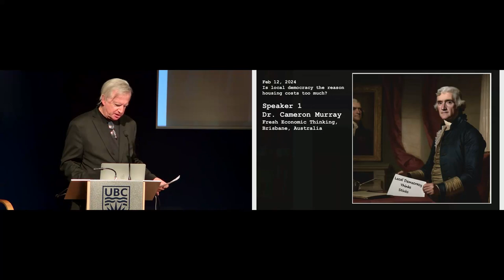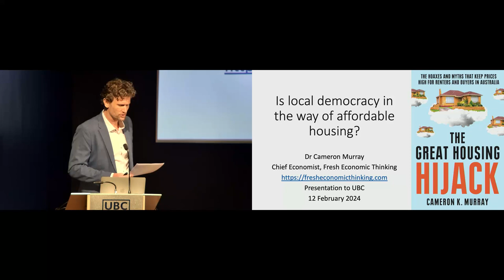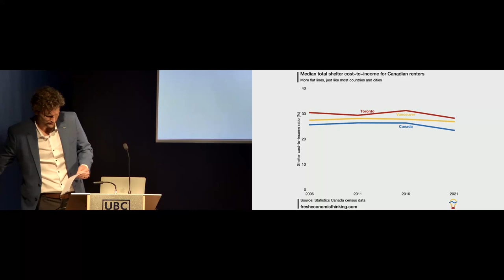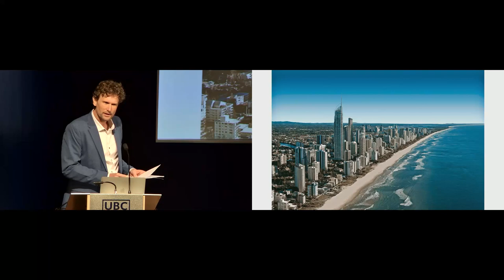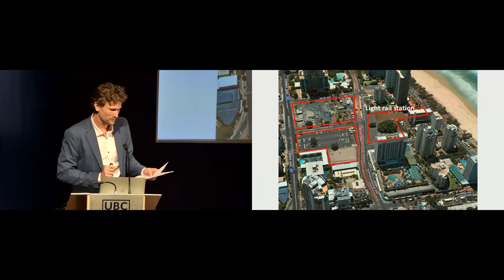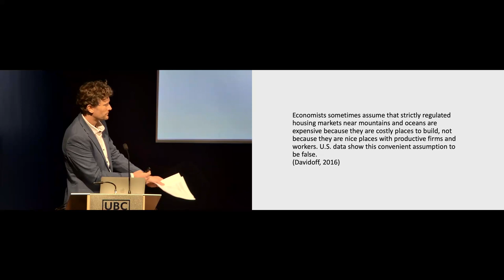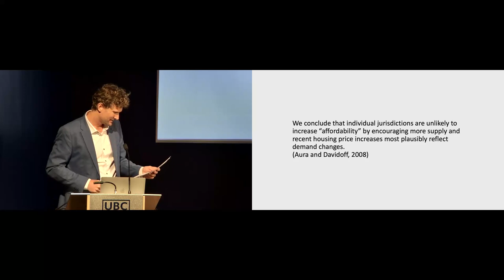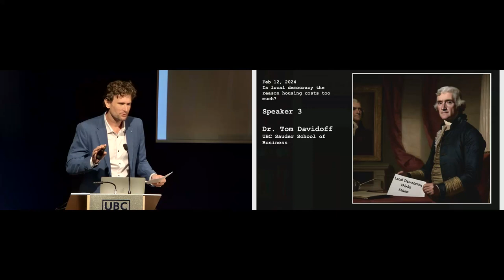Is local democracy in the way of affordable housing? I argue it is not.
Dr Cameron Murray from Fresh Economic Thinking spoke in Feb 2024 at UBC, Vancouver, to argue that local democracy is not in the way of affordable housing.
The implicit argument for democracy taking the blame comes from locals stopping new homes from being built. But a look at history, and at the economics of the supply of new housing, shows that the market has a built-in speed limit and that prices aren't abnormally high, nor the number of homes deficient. The property market cycle always tricks us into thinking there is a shortage—right before there is a bust.